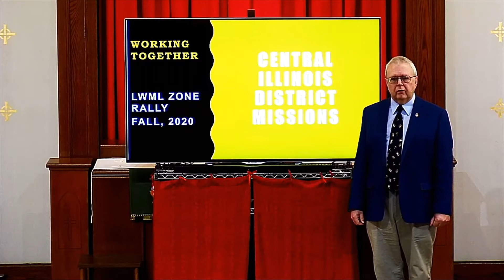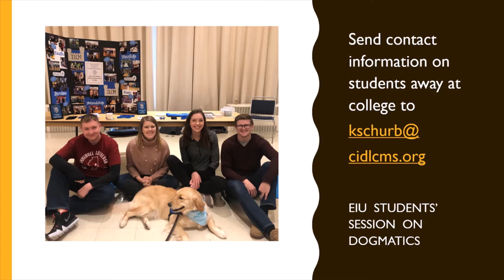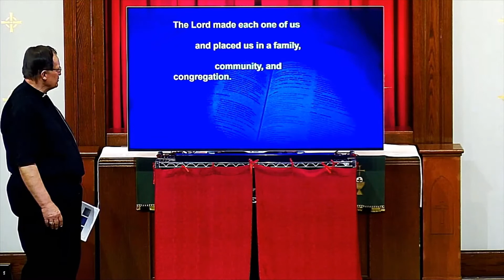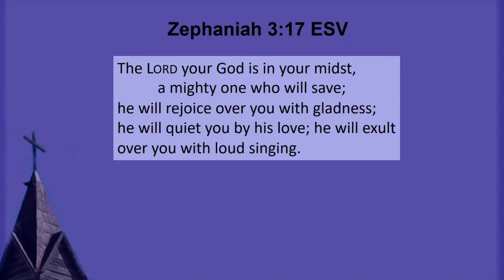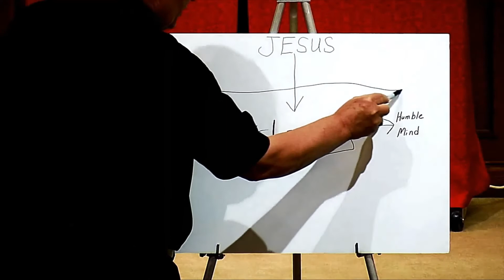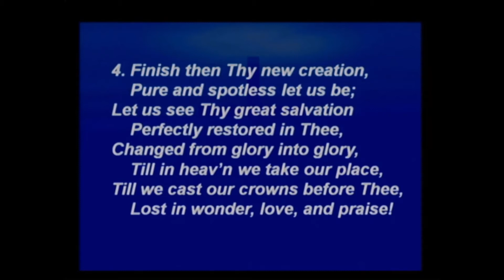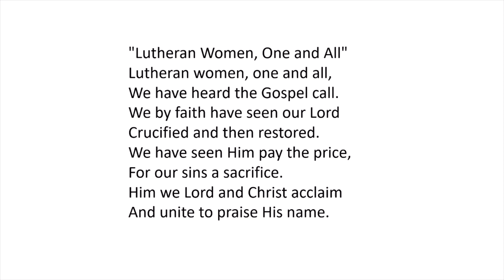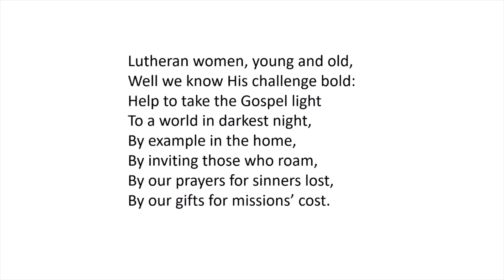LWML Zone Fall Rally 2020